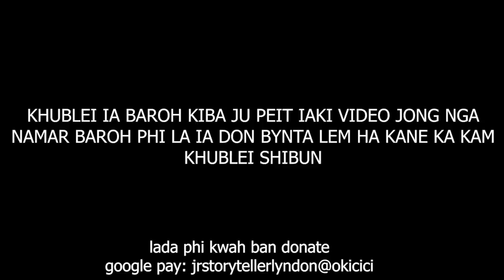hadien 6 kynta ba nga lah poi iing ngam poi pyrkhat ban iohsngew ia kane #92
they called me because of this